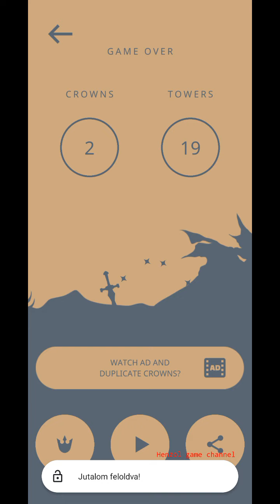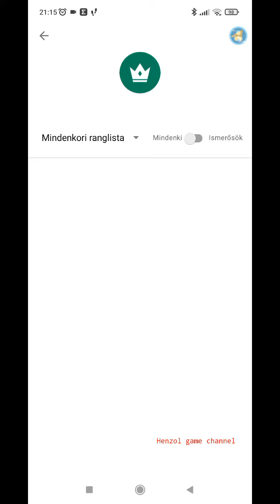Flappy Dragon ( Android gameplay 1)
🐉 THE ULTIMATE FLAPPY EXPERIENCE
Play in this crazy flappy universe where you control dragons with special abilities and travel around exotic worlds with unique gimmicks. Devour royals, find treasure chests, collect crowns, hatch dragon eggs, use powerups and... above all, avoid the towers in this magical flappy adventure!

🏔 EXPLORE BEAUTIFUL WORLDS
Travel and collect crowns from the Ronoka Mountains to the misterious Arehma Desert, or even the depths of the Scales Road Sea and so many more! Each world has its unique gimmicks, characters and secrets to unfold.

🥚 HATCH THEM ALL!
Collect different dragons with unique skills, fly stats and control schemes. Find eggs and hatch them to unlock and level up your dragons, there is more than 65 species to discover! Will you collect them all and unleash their powerful abilities?

✨USE AMAZING POWERUPS
Have fun finding extraordinary powerups to go faster, spit fire, destroy towers, or even slow the flow of time!

🔥 UNLEASH POWERFUL ABILITIES
Each dragon has a unique special skill (active or passive) that you can use and that will define and enhance your gameplay strategy. Level up your dragons to make their skills even better!

🎮 UNIQUE CONTROLS
TAP, HOLD, or FOLLOW and its reverse variants! Each dragon has its own control scheme, will you be able to "control" them all?

🏆 BECOME A FLAPPY MASTER
Rank up your dragon's mastery and earn rewards to showcase your skill level.

NOTE:

Flappy Dragon is free to download and play, however, some game items (such as crown packs or eggs) can also be purchased for real money. If you do not want to use this feature, please set up password protection for purchases in the settings of your Google Play Store app.